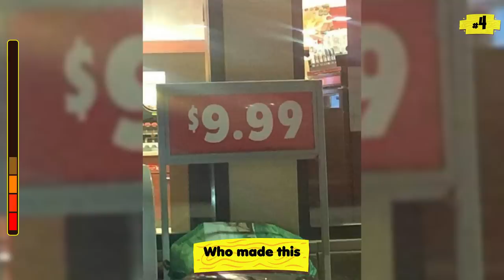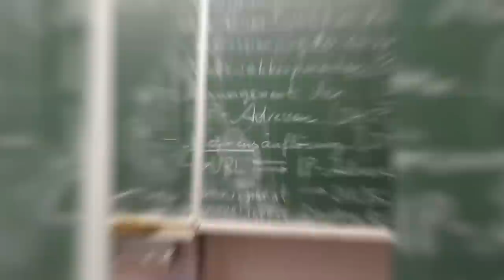Photos That Are Painful To Look At